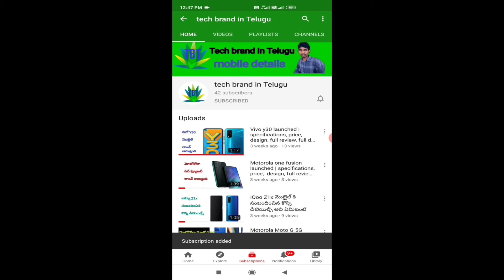The T20 World Cup is now in Dubai confirmed 2021 | Telugu | cricket latest update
Thank you YouTube audio library your background music on my YouTube videos please support me please no copyright and no copyright claim please support my YouTube channel your music (Away Patrick Patrikios .mp3) 👍❤️🙏